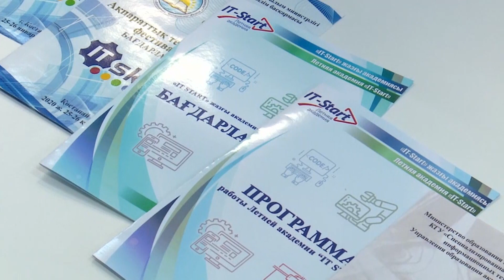Камила Утегенова и Диана Мельникова с проектом, который оценили на республиканском конкурсе.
Презентация IT-проектов учеников «Озата»